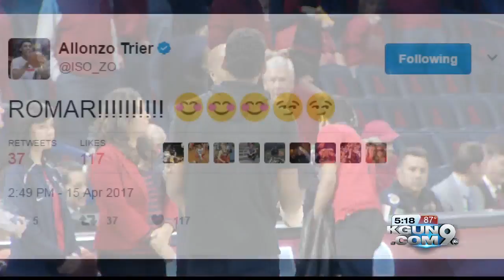Arizona Wildcats hire former Washington head coach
The Arizona Wildcats have hired former Washington head coach Lorenzo Romar as an associate head coach.